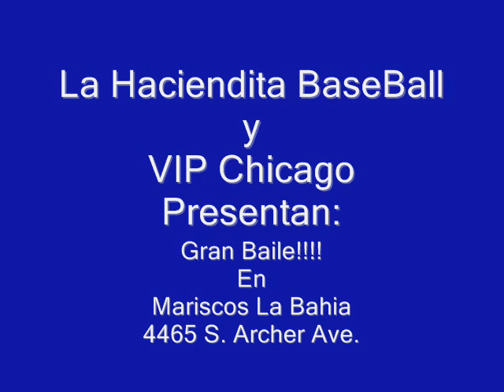La Haciendita Basebal Baile